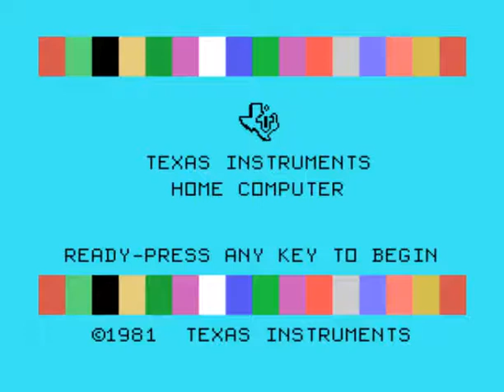Astro Cube (TI-99/4A, 2018)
This is my first game for the TI-99/4A computer, your spaceship must defend against the evil geometrical shapes. It's my entry for the 4K contest at Atariage

I've learnt TMS9900 processor assembly language for this, the source code for the game is available along building instructions.